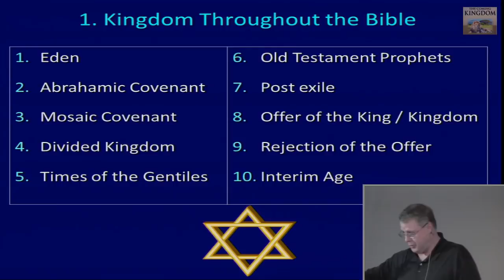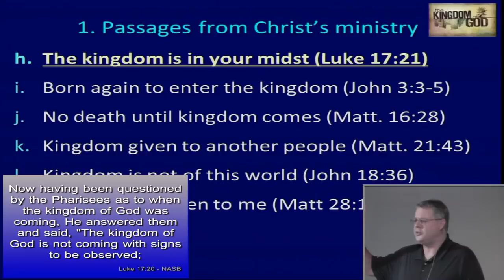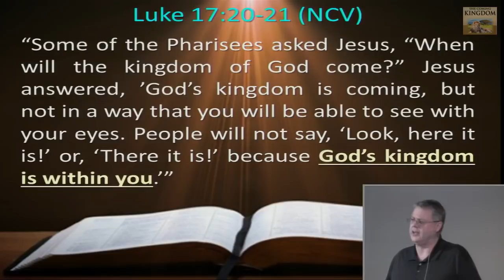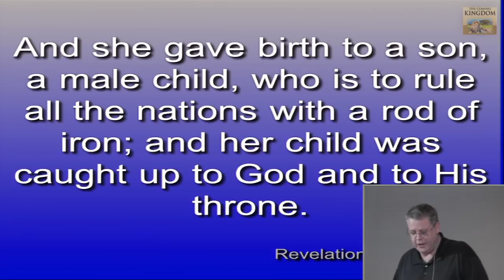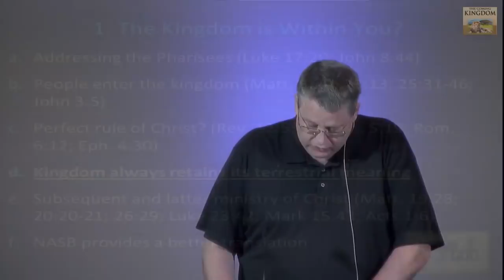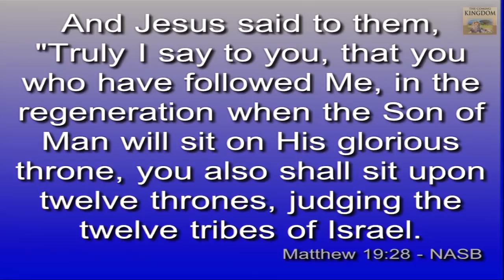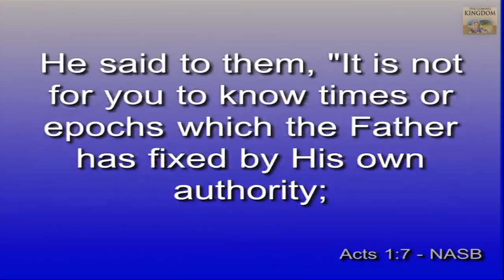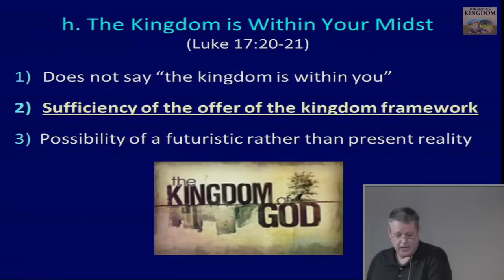The Coming Kingdom 48. Explaining “the Kingdom in your midst.” Luke 17:20-21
The Coming Kingdom, Part 48 - Kingdom Now Passages, Part 6 (Luke 17:20-21)
How should we understand passages which kingdom-now proponents use to teach their view? [1 hour] In this series, we are going through Andy’s book, “The Coming Kingdom: How Kingdom Now Theology is Changing the Focus of the Church.”

Comments *with a URL attachment or are *longer than 2-3 sentences or have *a disrespectful tone (Colossians 4:6) may be removed.